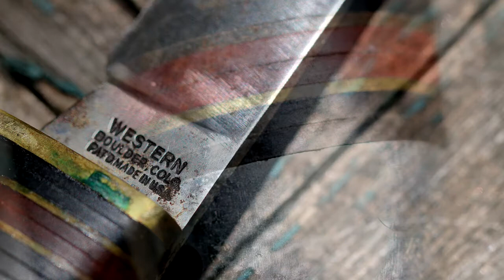Vintage Western Boulder Colo. PAT'D Hunting Knife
Western Boulder Colo. PAT'D Hunting Knife Fixed Blade
This is an odd tang stamp..so it was hard to figure the age of this knife.  Nice Oak Leaf pattern on the Sheath. Knife is 8 inches full length. Leather Handle.
Rusty patina on the blade